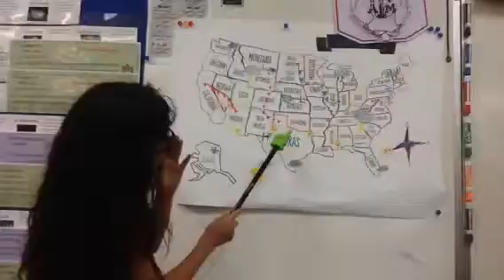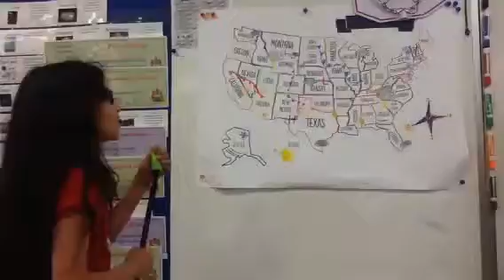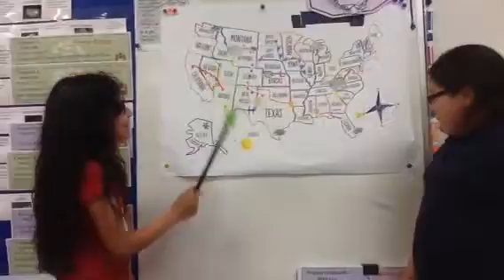4th grade weather maps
Forecasting weather maps using weather symbols